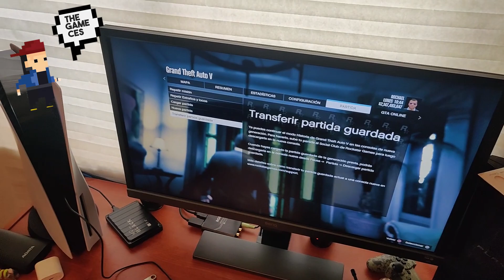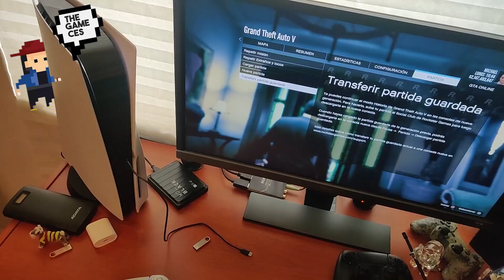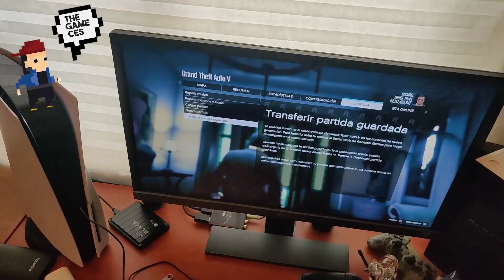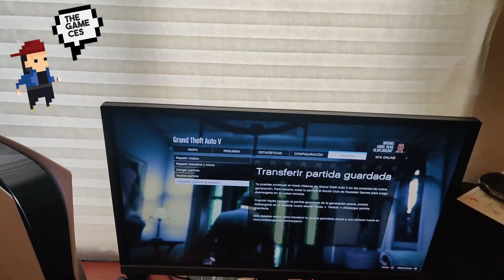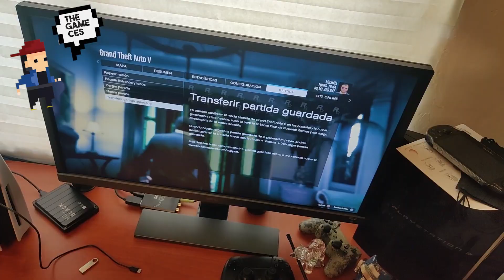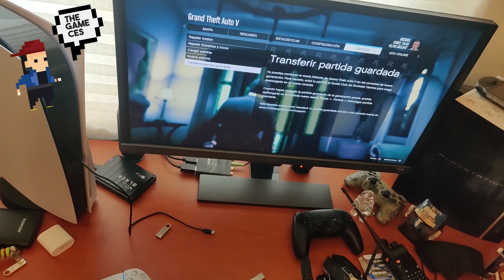GTA 5 Para Xbox series y PS5 Como será la transferencia del personaje online y cuanto tiempo hay